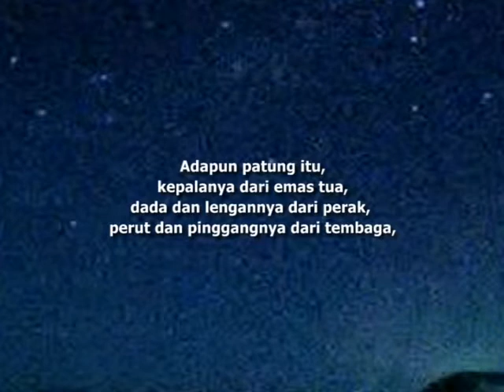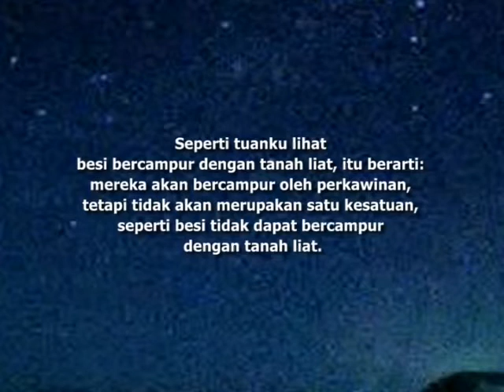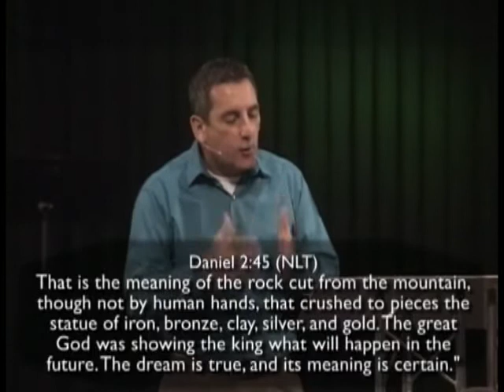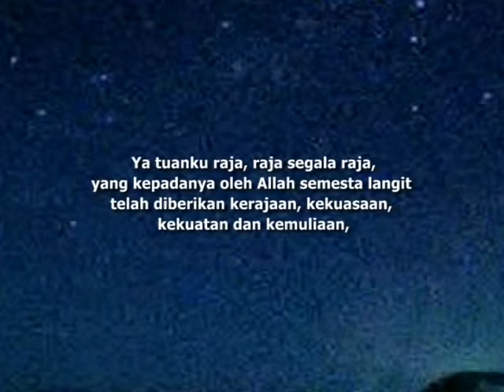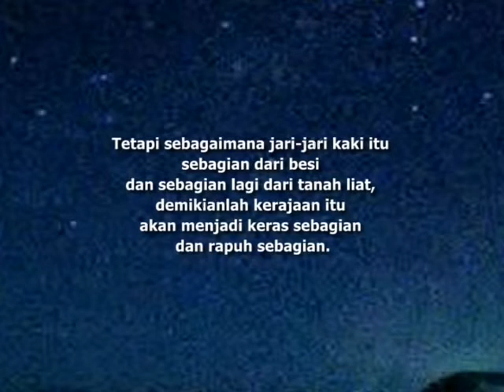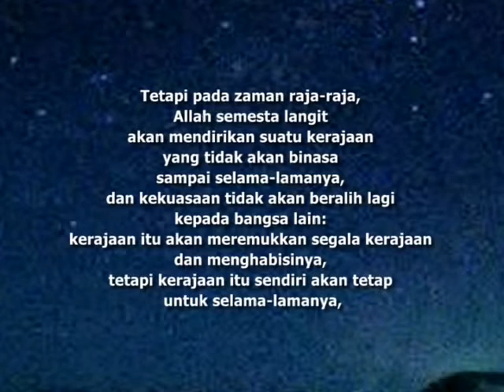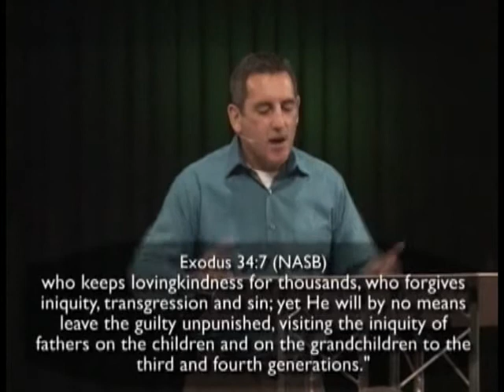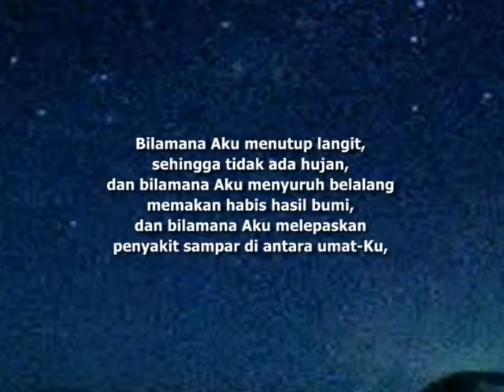(Indonesian translation) Tanda Tanda Zaman (minggu 5) - Apakah Alkitab Bicara Ttg Masa Depan Amerika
Indonesian translation of Signs of the Times week 5 - Does the Bible Talk About the Future of America? by Pastor Todd Menard from August 7, 2011